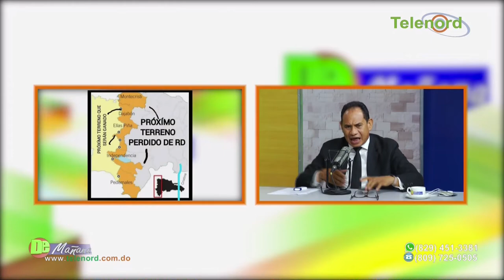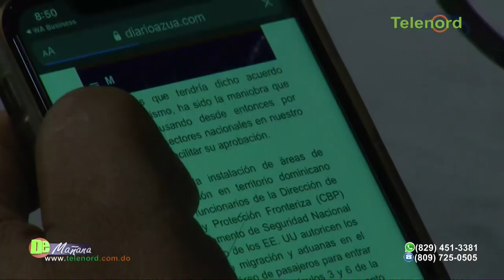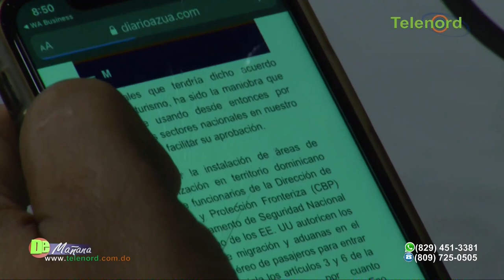Siguen los planes de hacer cargar a la Republica Dominicana la miseria de otro país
Siguen los planes de hacer cargar a la Republica Dominicana la miseria de otro país explica Francis Rodríguez